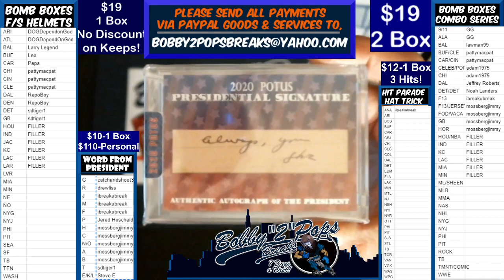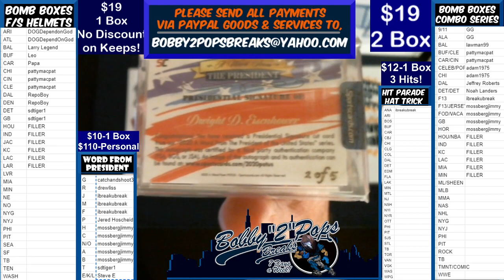5 3 21 A Word From the President 1 Box Card Break Dwight D Eisenhower Signiture & J Biden Relic